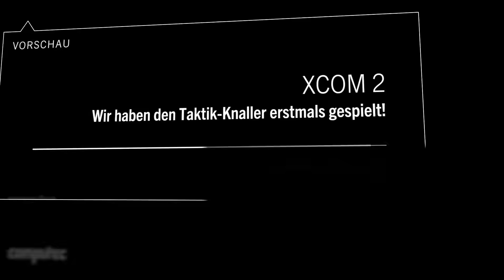XCOM 2 | Preview / Vorschau mit 10 Minuten Gameplay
Fan bastelt eigene XCOM-Version - in Excel!

Wir haben XCOM 2 gespielt! Wie viel Spaß wir dabei hatten und was die Neuerungen von Firaxis Rundentaktik-Nachfolger sind, zeigen wir euch im Video. Dazu haben wir aus einer frühen Alpha-Version über zehn Minuten Gameplay aufgenommen. So seid ihr bereits vor dem Release am 5. Februar 2016 bestens informiert.